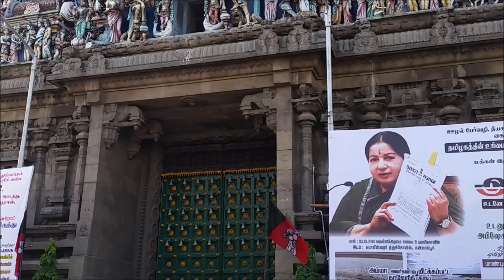Chennai Rickshaw Ride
Bit of fun in Chennai. Balu shows me the sites, all for a 100 rupees.